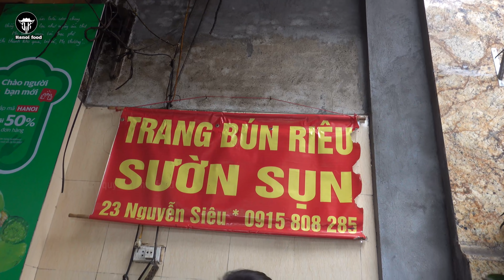Bún riêu cua sườn sụn | đi giải ngấy sau tết bịt mặt như Ninja ngày dịch bệnh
THÔNG TIN QUÁN:
Địa chỉ: 23 Nguyễn Siêu – Hoàn Kiếm
Thời gian mở: 8h00 – 15h00 các ngày trong tuần

TK NHẬN ĐÓP GÓP:
VCB chi nhánh Hà Nội: 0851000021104
Người thụ hưởng: Nguyễn Đăng Khoa – chi nhánh Hà Nội

GIỚI THIỆU
Chào mừng bạn đến với kênh Hanoi food! Chúng tôi rất vui mừng dù bạn biết chúng tôi một cách tình cờ hay chủ động tìm kiếm. Chúng tôi là kênh Youtube, chia sẻ những thông tin về ẩm thực Hà nội, các món ăn dân dã, đường phố, ẩm thực huyền thoại phố cổ. Các video của chúng tôi sẽ cho các bạn hiểu hơn về văn hóa và tính cách con người Hà nội xưa, nay và có lẽ cả tương lai. Hơn nữa, những cảnh quay đặc biệt sẽ tiết lộ những bí quyết nấu ăn từ những chủ quán nổi tiếng.